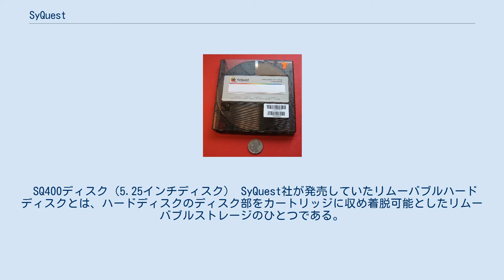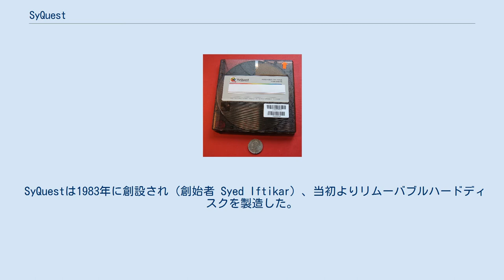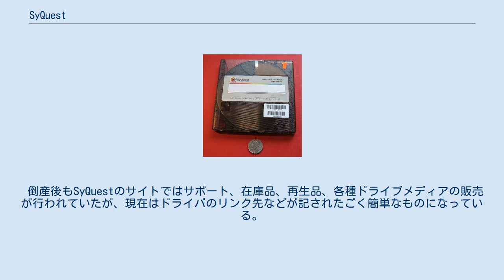SyQuest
SyQuest Technology, Inc. (SYQT, Inc.) は、米国にかつて存在したリムーバブルハードディスクの大手ベンダーである。
 SQ400ディスク（5.25インチディスク） SyQuest社が発売していたリムーバブルハードディスクとは、ハードディスクのディスク部をカートリッジに収め着脱可能としたリムーバブルストレージのひとつである。
ハードディスク並みの速度と大容量が特徴で、かつて米国ではコンピュータ環境の入れ換えやバックアップ、大量のデータの受け渡しなど、フロッピーディスクにデータの入りきらない用途に使われ、普及していた。
ただし、日本ではアメリカに比べ大きなデータやりとりをする需要が生じる時期が遅く、かつ光磁気ディスク(MO)という他のリムーバブルメディアの存在などの諸要因が影響していたためか、あまり普及することはなかった。
 SyQuestは1983年に創設され（創始者 Syed Iftikar）、当初よりリムーバブルハードディスクを製造した。
米国ではSyQuestというとリムーバブルハードディスクの別名のように使われていた。
さまざまな製品を発売し市場の最前線を走りつづけていたが、1990年代に入ると同業他社、特にアイオメガとの競合にさらされ、次第にシェアを奪われるようになった。
 1995年以降登場してくるSOHO市場への浸透を図るが、ターゲットに作られた他社のリムーバブルメディア（アイオメガZip等の大容量フロッピーディスクなど）が出てくると、次第にシェアを奪われるようになった。
当時リムーバブルストレージには大きく分けて2つの市場があり、 リムーバブルハードディスクはその構造上、SOHO市場で競合するZipなどにはコストでかなわないことは明白で、どちらかというとヘビーユース向けに適した製品であったにもかかわらず、あえてリムーバブルハードディスクをSOHO市場向けへ投入したことがSyQuestの経営悪化を招いたといわれていた 一時は同じくフランスのリムーバブルハードディスクベンダーでSyQuest互換ディスクの発売もしていたNomai社との株式交換による合併計画があったが、SyQuestの業績悪化を理由に合意に至ることはなかった。
 その後、業績悪化のためSyQuestは1998年11月2日に業務停止、1999年1月に自己破産した。
 SyQuest資産は（知的財産権、在庫品、固定資産の全て。債権は含まれない）ライバル社であったアイオメガに950万ドルで買収された。
 倒産後もSyQuestのサイトではサポート、在庫品、再生品、各種ドライブメディアの販売が行われていたが、現在はドライバのリンク先などが記されたごく簡単なものになっている。
買収先のアイオメガも後には他社に買収されており、メディア等の入手は困難。
 SQ327、EZ135、ezflyerのディスクは、Nomai社製540MBリムーバブルハードディスクも含めて、PDC (Power Disk Cartridge) という統一ディスク規格も策定されていた。